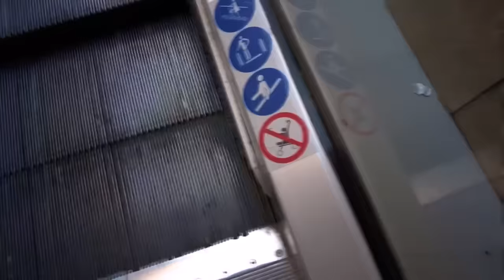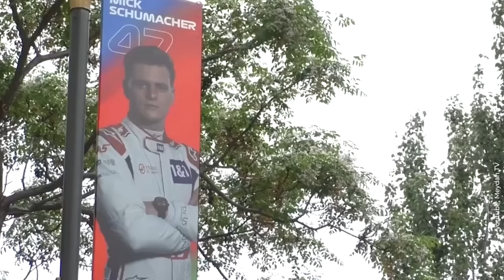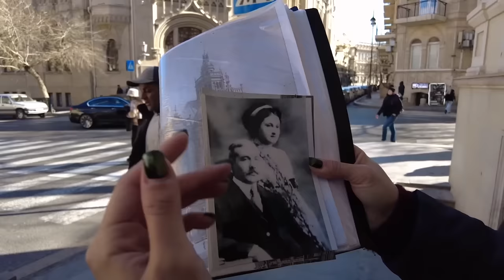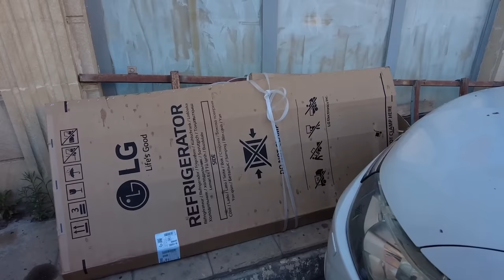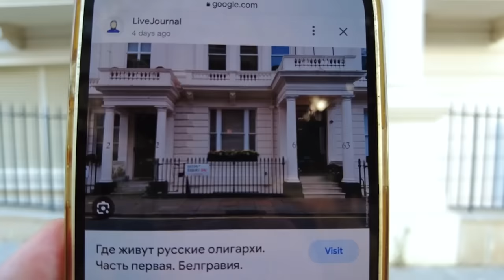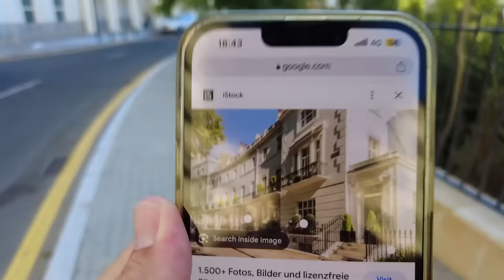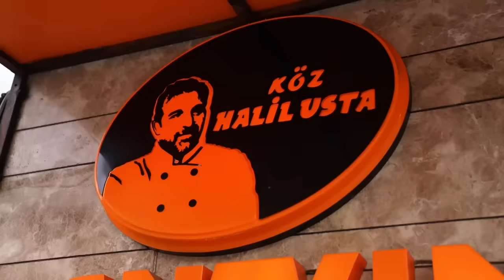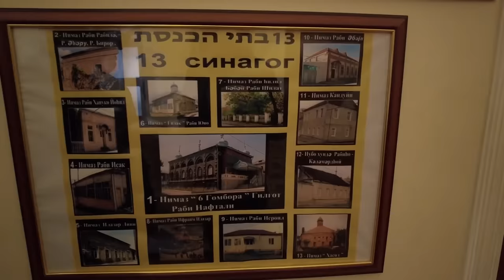Баку: город хлеба, нефти и Формулы-1 | Рецепты азербайджанской кухни и старая архитектура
Хлеб, плов, шашлык, роскошная архитектура и настоящее гостеприимство — это то, за что мы любим Азербайджан и Баку. Но сегодня я покажу вам две стороны этой страны: тут масса проблем с зебрами, переходами и парковкой, а водители устраивают на улицах настоящую Формулу-1!

Таймкоды:
00:00:00 Баку: гастрономический рай среди уличного хаоса
00:01:30 Город, в котором нет зебр!
00:05:49 Местные переходы — неудобно и роскошно
00:06:54 Доступная среда: Азербайджан VS Исландия
00:09:26 Удивительная велодорожка!
00:12:56 Нелёгкая жизнь пешеходов
00:16:10 За что Варламов не любит Баку?!
00:20:07 Как сделать город лучше?
00:25:21 «Храм шашлыка»: пробуем бакинскую кухню
00:28:58 Что такое садж?
00:30:51 Секреты азербайджанской кухни
00:33:04 Как бакинцы готовят дома?
00:38:51 История Баку: нефть, особняки и Санкт-Петербург
00:41:51 Бакинский дворик в СССР и сегодня
00:46:10 Мы попали в Париж?!
00:49:48 «Белый город» — почему нельзя копировать архитектуру?
00:54:25 Из «Парижа» — в «Лондон»!
00:57:48 Место, где бакинцы фотографируют свои автомобили
01:01:50 Набережная Баку и нефтяные пятна
01:03:47 Пробуем бакинский стрит-фуд
01:05:02 Варламов готовит плов!
01:09:10 Сколько видов плова существует?
01:10:56 Секреты идеального плова
01:13:03 Как готовить долму?
01:16:12 Рейтинг блюд от Варламова
01:20:26 Красная слобода — место, где живут горские евреи
01:22:32 Идём в синагогу!
01:25:26 Роскошные дома и клон Зимнего дворца
01:28:46 Самострой: ищем дикобразов на фасаде!
01:31:40 Год Нисанов — знаменитый уроженец Красной слободы
01:34:43 Готовим блюда горских евреев
01:40:32 Лезгины: жизнь в горах и местная кухня
01:43:48 Вкуснейший хлеб с солёным творогом
01:47:25 Заключение

Трек-лист:
ES_Known in Heaven — JOYSPRING
ES_52nd Street — Ch@ntarelle
ES_Aquatic Flower Dance — Ryan James Carr
ES_Bayati — Feras Charestan
ES_Belittled — Timothy Infinite
ES_Car Trouble — Trevor Kowalski
ES_CTC — Chasing the Cat — Sven Lindvall
ES_Detective Gang — Trailer Worx
ES_Equity — Timothy Infinite
ES_Freudian Slip — Bladverk Band
ES_Gingerly — Dusty Decks
ES_Golden Era — Mary Riddle
ES_I Don’t Smoke — Mythical Score Society
ES_Icarus — El Flaco Collective
ES_Just the Right Amount — Arthur Benson
ES_Let’s Go Find the SUN — Sarah, the Illstrumentalist
ES_La Mer Pour Vous — Trabant 33
ES_Liljeholmsviken — Vendla
ES_Lost Lover Undercover — Ryan James Carr
ES_Mrs Detective — Claude Signet
ES_No Plans Today — Sarah, the Illstrumentalist
ES_Pacefor — Ajwaa
ES_Penthouse — Timothy Infinite
ES_PREL Tape Rewind 3 — SFX Producer
ES_Rush Hour Shift — Speedy The Spider
ES_Search Friendly — Chris Shards
ES_Silver Smile — Ryan James Carr
ES_Silvia — El Flaco Collective
ES_Sneaky Business — J. R. Productions
ES_Solstice Meander — American Legion
ES_Stumbling Tango — Ludvig Moulin